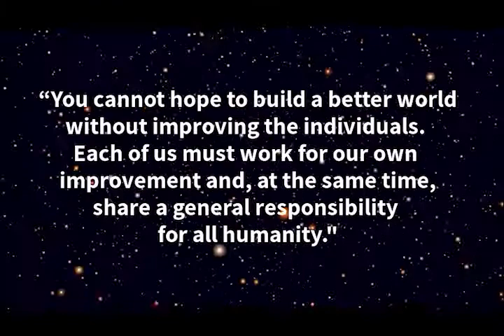Character Counts September Citizenship